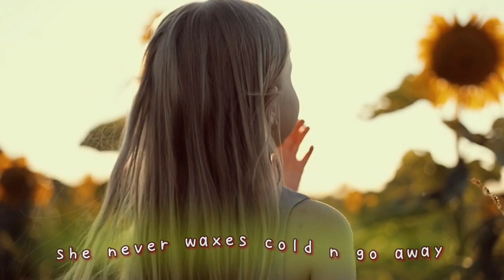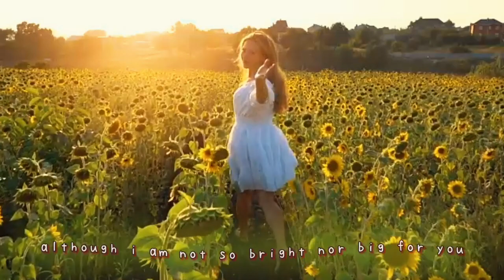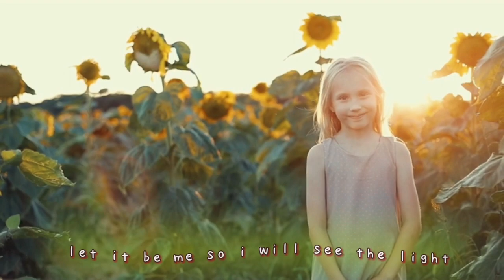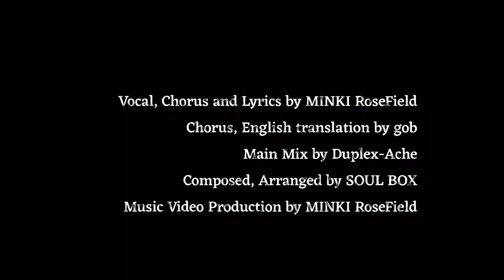HELIANTHUS / Secret Essence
HELIANTHUS

performed by Secret Essence

Vocal, Chorus and Lyrics by MINKI RoseField
Chorus, English translation by gob
Main Mix by Duplex-Ache
Composed, Arranged by Soul Box
Unit And Music Promotion,
Music Video Production by MINKI RoseField

Japanese Lyrics;
‹日本語歌詞›

「心の向日葵」

わたしの心に咲く
夏の花は向日葵です

たとえ夏が終わっても
枯れたりはしないんだ
心がこもってれば
花は咲かせられるから

いちめんに広がる
十万本の畑
その中のたった（ただ）
一本であればいい

ようやく歩き出した
心の花向日葵です

大輪ではなくても
目立たなくていいんだ
温かな笑顔でね
キミの心充たせたら

揺れている
あの夏の向日葵

止まらないで
歩き続けて
キミの心を照らす
止まらないで
咲かせ続けて
灯りのように さあ